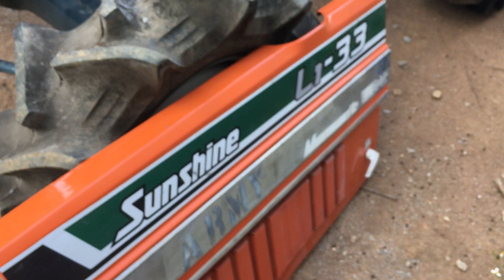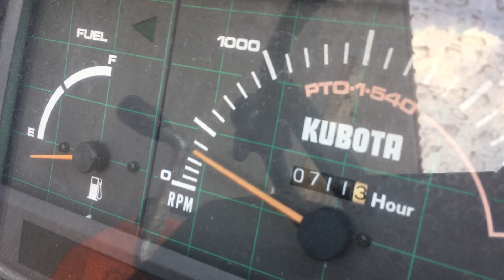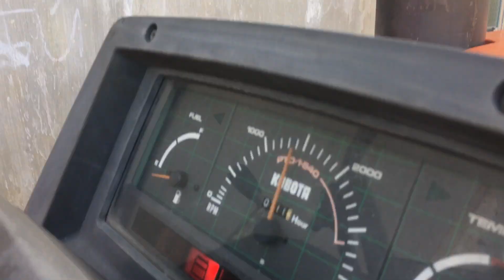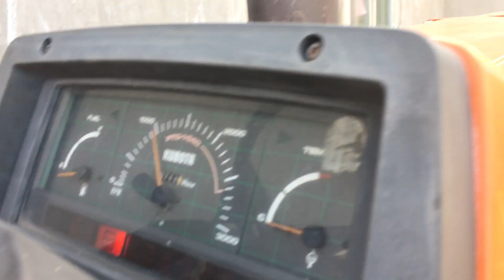Kubota l1-33 | Bán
Xe về đẹp như hoa

Hoặc ae có như cầu muốn lam gideo về xe gì thì cmt ở dưới.
Mình sẽ cố gắng làm video chia sẻ cho ae
Cảm ơn các bác